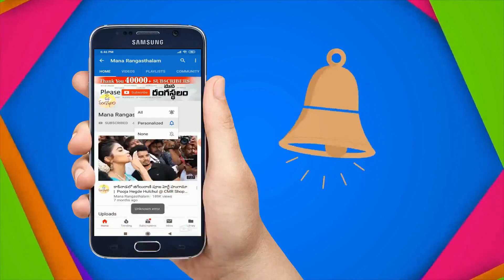అతి తక్కువ ధరల్లో ఈ ఉప్పాడ శారీస్ డైరెక్ట్ గా మీ ఇంటికే !| Uppada Pattu & Cotton Sarees @ Low Price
Uppada Pattu Sarees & Cotton Sarees @ Your Door Step |

Sri Lasya Aparna Handlooms
Tatiparthi Village East Godavari
NO Cod
Courier Service